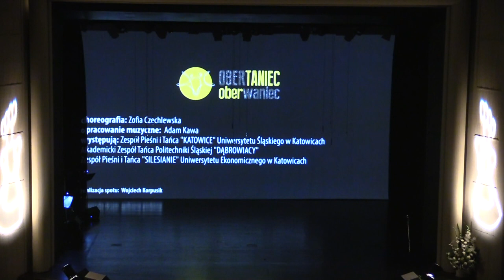Koncert Jubileuszowy Studenckiego Zespołu Pieśni i Tańca "Katowice", część II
Studencki Zespół Pieśni i Tańca "Katowice" świętuje w tym roku swoje 50-te urodziny. Podczas jubileuszu goście mogli zobaczyć pokazy wielu tańców ludowych, jak i poznać magię folkloru, która prezentowała się na strojach. Był to również czas posumowań dotychczasowych osiągnieć oraz wielu podziękowań.

Zapraszamy na drugą część koncertu.